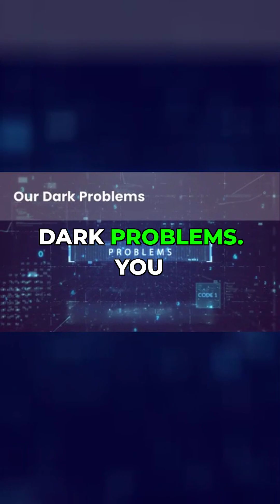Dark Matter & Energy: A Cosmic Embarrassment? The 95% Mystery of the Universe We Can't Find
Dark Matter & Energy: A Cosmic Embarrassment? The 95% Mystery of the Universe We Can't Find 95% OF THE UNIVERSE IS MISSING
Dark Matter and Dark Energy are the cornerstones of modern cosmology—yet they're an "embarrassment." Why? Because they represent 95% of the universe we can't observe! We explain why these invisible components were invented, and why their existence challenges the very foundations of physics.
The Standard Model of Cosmology ($\Lambda$CDM) states that the universe is made of:
 • 5% Ordinary Matter (the stuff we are made of: atoms, stars, planets)
 • 27% Dark Matter
 • 68% Dark Energy
This video explores why scientists, led by physicists like Vera Rubin and others, were forced to invent these invisible substances, and why their continued elusiveness is the greatest crisis in modern physics.
The Dark Matter Dilemma (The Rotation Problem) 🤔
Dark Matter was hypothesized to explain why galaxies spin too fast.
 • The Observation: In the 1970s, pioneering astronomer Vera Rubin observed that stars near the edge of a galaxy orbit at the same speed as stars near the center.
 • The Problem: According to Newtonian gravity, stars at the edge should slow down (like planets far from the Sun). To keep these outer stars moving fast, there must be a massive, invisible halo of matter surrounding the galaxy.
 • The Embarrassment: Despite decades of searching using complex detectors (like those searching for WIMPs—Weakly Interacting Massive Particles), Dark Matter has never been directly detected. It only interacts gravitationally, leading critics to suggest it's merely a "fudge factor" to save general relativity on galactic scales.
The Dark Energy Conundrum (The Expansion Problem) 🚀
Dark Energy was introduced to explain the accelerated expansion of the universe.

 • The Observation: In the late 1990s, observations of Type Ia Supernovae showed that the universe's expansion is not slowing down due to gravity, as expected, but is accelerating.
 • The Problem: Physics requires a mysterious, repulsive force—dubbed Dark Energy—to push space apart. It must be uniform and pervasive, accounting for the largest share of cosmic content.
 • The Embarrassment: The simplest theoretical candidate for Dark Energy (the vacuum energy predicted by Quantum Field Theory) is 10 to 120 times larger than the observed value! This gargantuan discrepancy is often called the worst theoretical prediction in the history of science.
Alternatives: Fixing Physics, Not Finding Particles 💡
Critics argue that the need for 95% unseen stuff suggests the failure of our existing gravitational models, not the presence of invisible material.
 • MOND (Modified Newtonian Dynamics): An alternative theory that modifies the law of gravity at very low accelerations, eliminating the need for Dark Matter to explain galaxy rotation.
 • Electric Universe (EU) Theory: The controversial proposal that the forces of electromagnetism, not gravity, are the dominant organizing principles of the cosmos, providing explanations for phenomena attributed to Dark Matter and Dark Energy (as detailed in your previous argument).
Ultimately, the term "cosmic embarrassment" captures the uncomfortable fact that the successful LCDM model requires us to admit we understand less than $5\%$ of the universe's composition.
Do you believe physicists will find the Dark Particles, or will they have to rewrite the laws of gravity? Let us know which scenario you think is more likely in the comments!